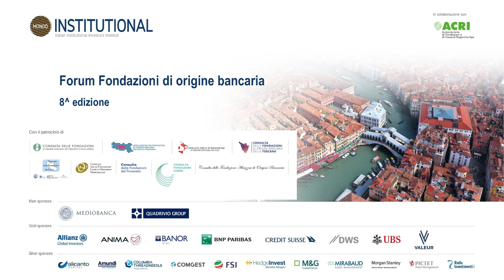Gli investimenti delle Fondazioni di origine bancaria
Con Marco Forte (Fondazione Mps), Matteo Franchetto (Fondazione Cariverona), Roberto Giordana (Fondazione Cassa di Risparmio di Cuneo), Carmine Grimaldi (Fondazione CR Firenze), Anita Penati (Fondazione Caritro)